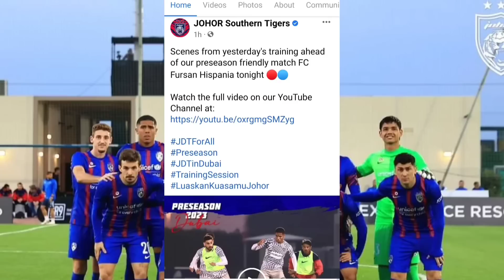🔴 JDT vs FURSAN HISPANIA FC | PRESEASON DUBAI 2023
Perlawanan Persahabatan JOHOR DARUL TA'ZIM menentang Kelab dari UAE Fursan Hispania FC.